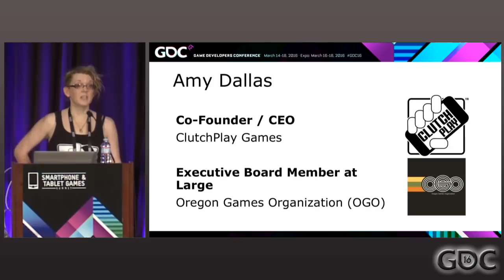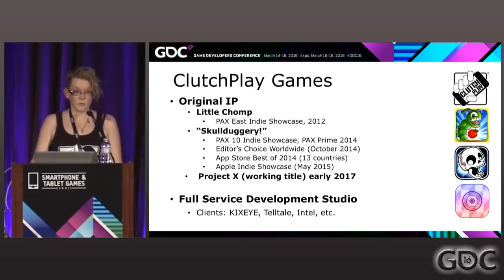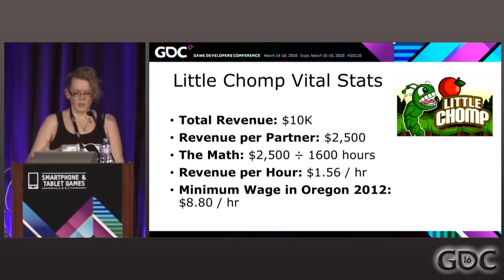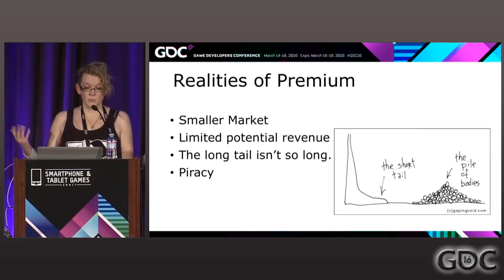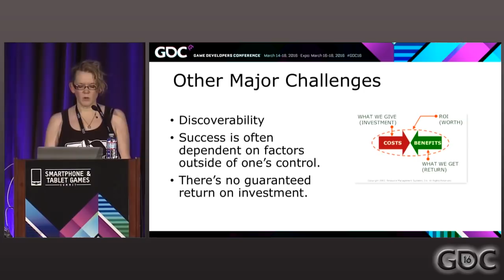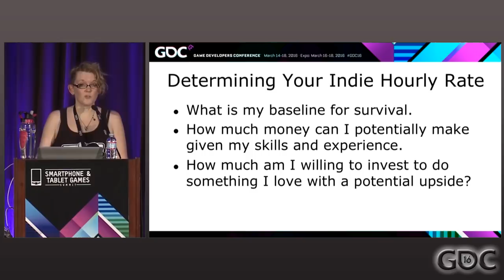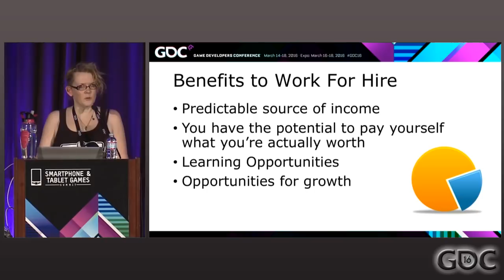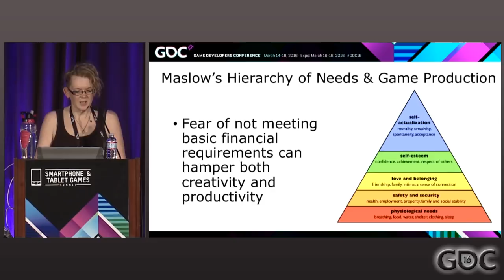Juggling Chainsaws: Original IP vs. Work for Hire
In this 2016 GDC talk, ClutchPlay Games' Amy Dallas talks about balancing work-for-hire projects vs. developing original IP, what she and her team have learned from this process and how they've applied those lessons to maintaining the health of their studio.